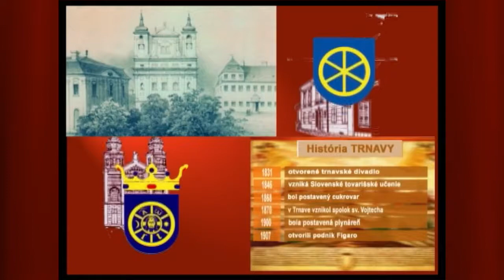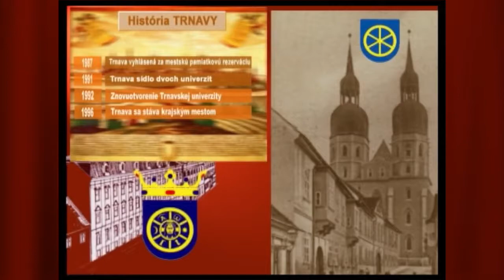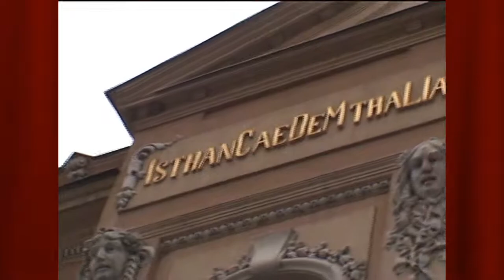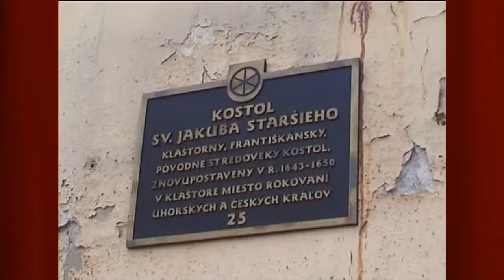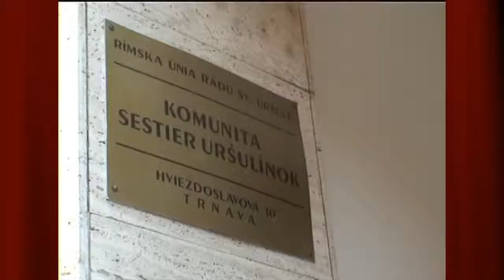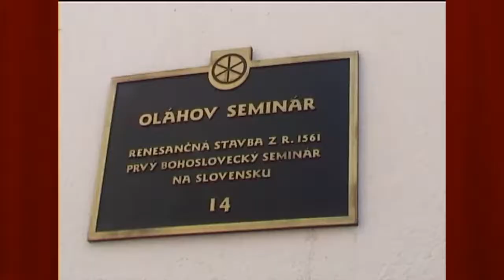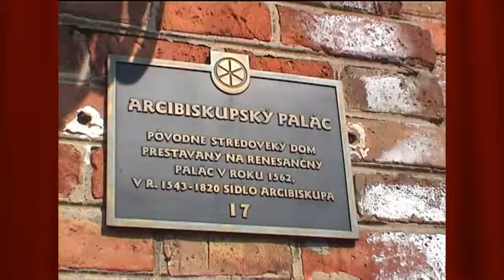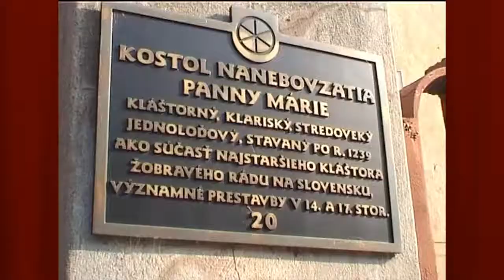TRNAVA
Ako vyzerala Trnava v roku 2009? Pozrite si video a porovnajte z rokom 2017.